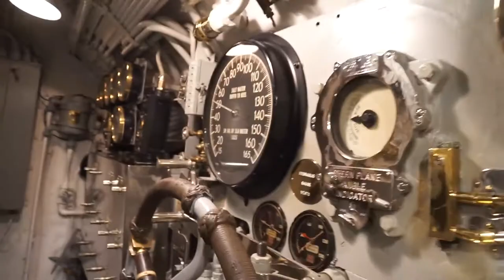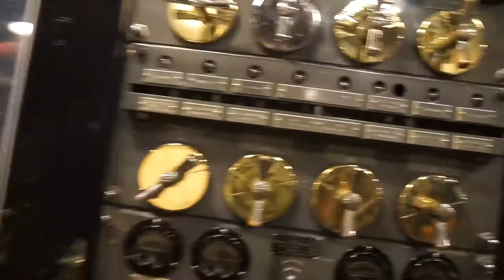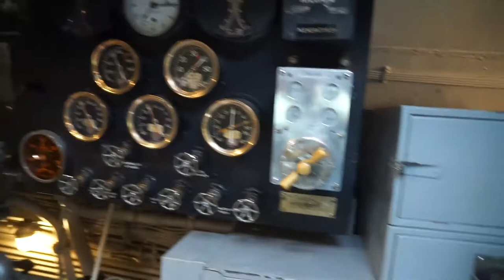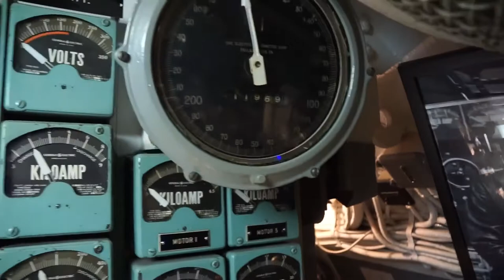USS Bowfin WW2 Submarine | Pearl Harbor, Hawaii